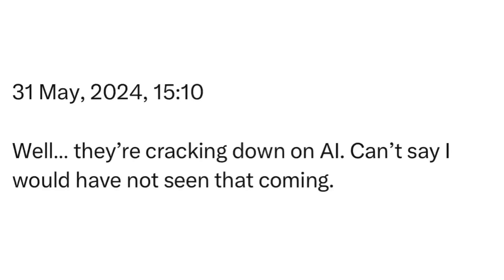Friday | 31 May, 2024 | 15:10